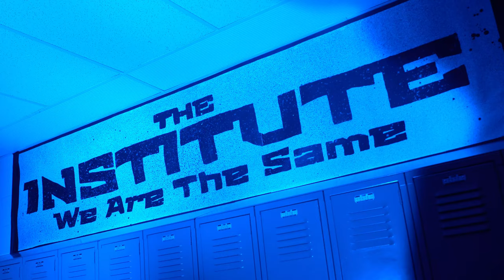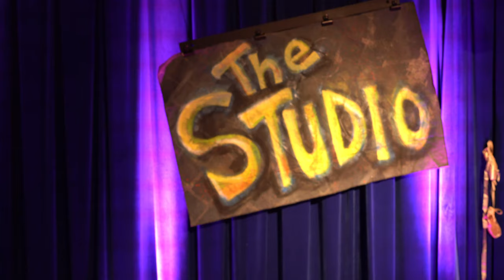The Institute Trailer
The Institute: A new musical
By the Students of Backlight Theatre Company